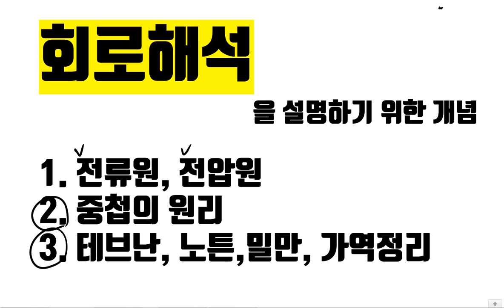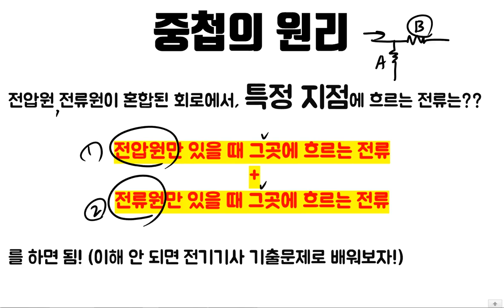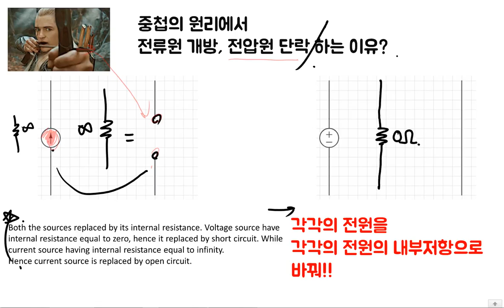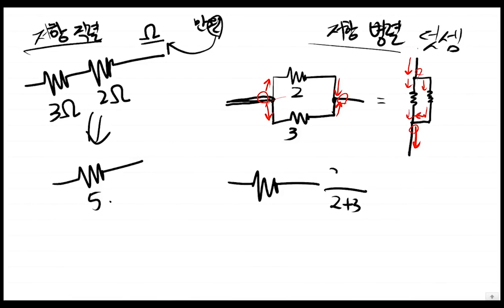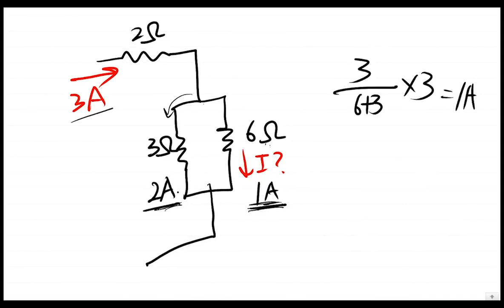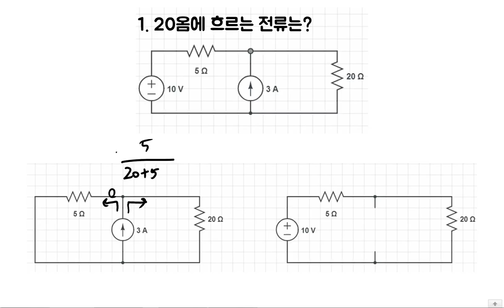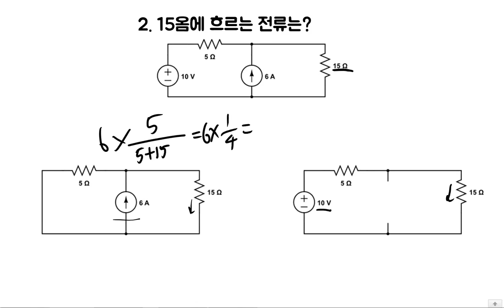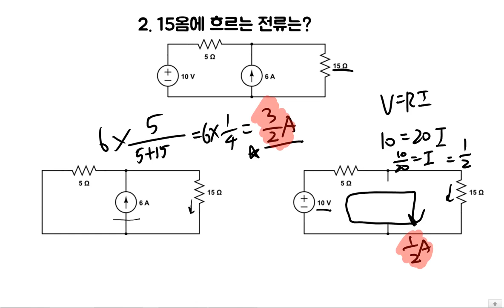[2019 NEW, 무료교재, 쌩기초] 전기기사/전기산업기사 회로이론 11강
이제 슬슬 회로들이 많이 보이네요 힘드시겠지만
막상 해보면 별 것 아닙니다! 걱정마세요 어려우신 부분
끝까지 포기않고 알려드리겠습니다.

중첩의 원리 입니다 12편으로 이어집니다 다음문제는
월요일인데 좋은 하루되세요!!